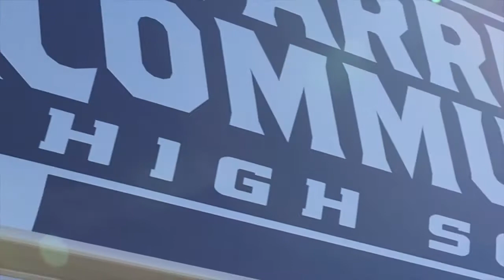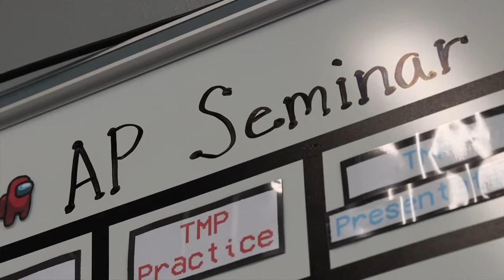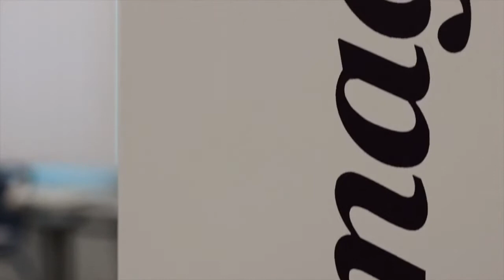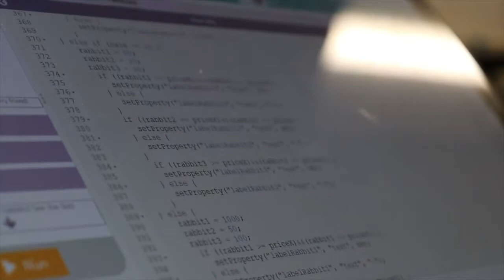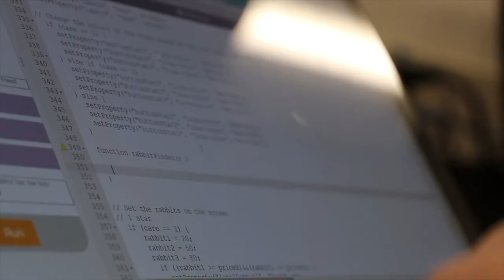Parrish Community High School Promotional Video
0:00 Introduction
0:42 GROWTH MINDSET
1:30 AP CAPSTONE OPPORTUNITIES
2:11 ADVANCED TECHNOLOGY
2:45 NEW FACILITIES
3:47 ATHLETICS
4:46 AUTOMOTIVE
5:19 MEDICAL SKILLS
5:27 TV PRODUCTION
5:36 AGRICULTURE
6:04 COMMERCIAL ART
6:48 CODING
7:07 LAW STUDIES
7:35 JROTC